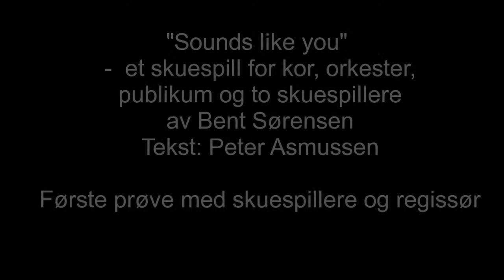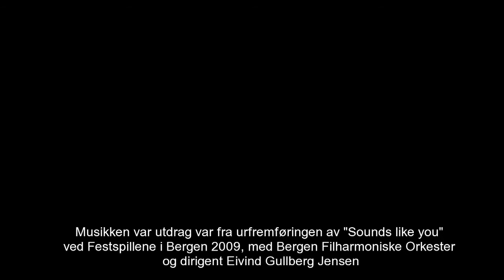Sounds Like You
Fra prøvene til «Sounds Like You» — et stykke av Bent Sørensen, som utfordrer skillet mellom musikk og teater, mellom scene og sal. I hovedrollene finner vi Ane Dahl Torp og Henrik Mestad. Eivind Gullberg Jensen er dirigent. Oslo Konserthus torsdag 18 og fredag 19. november kl19:30
From the rehearsals for 'Sounds Like You' — a piece by Bent Sørensen that challenges the divide between music and theatre, stage and audience. Main parts played by aknowledged Norwegian actors Ane Dahl Torp and Henrik Mestad. Music performed by the Oslo Philharmonic directed by Eivind Gullberg Jensen. Oslo Concert Hall November 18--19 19:30